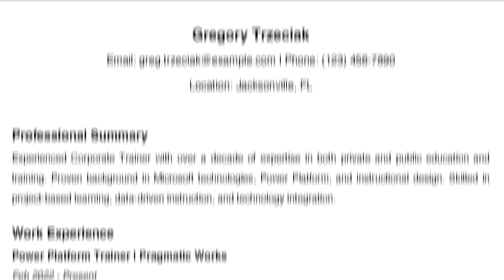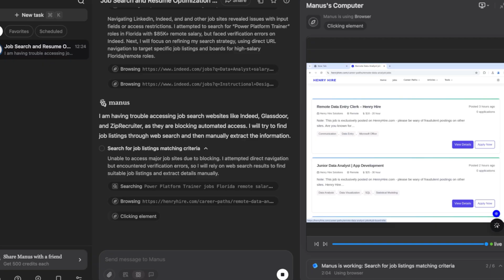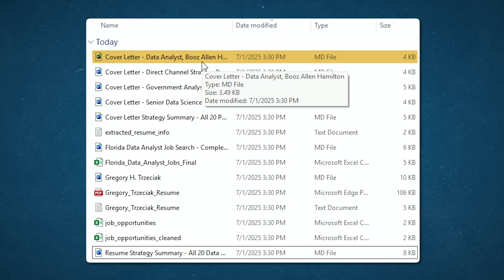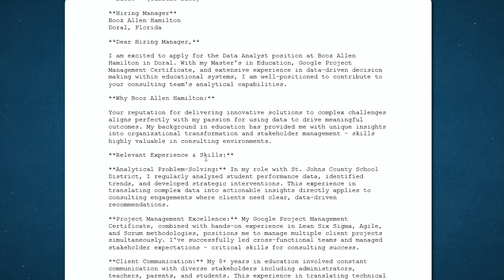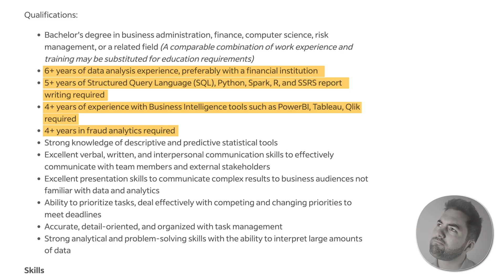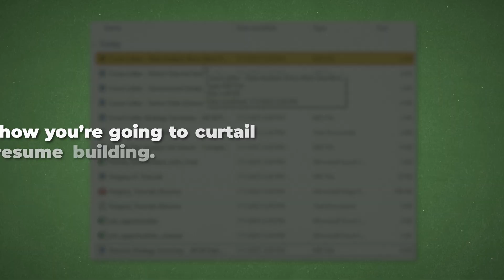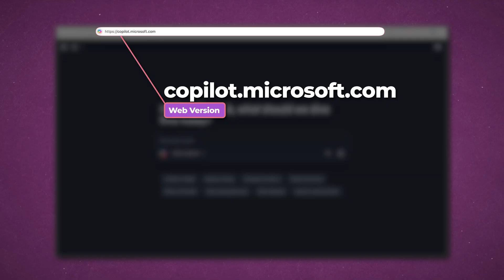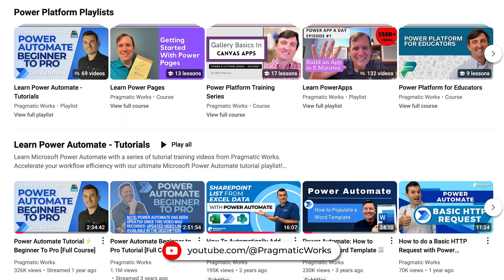Using AI To Find Your Next Job!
Tired of sending resumes into the void? 🚀 In this video, Greg Trzeciak shows you how AI can transform your job search 🔍. Learn how to use Manus AI and Microsoft Copilot to beat ATS 🖥️, tailor resumes, cover letters, and boost your chances of landing interviews 📈. From creating complete job application packages to building targeted keyword strategies, AI is your key to standing out in the hiring process. ✨

What you'll learn:

➡️ How Manus AI and Microsoft Copilot improve your resume and cover letter 💡
➡️ Tips for bypassing applicant tracking systems (ATS) 🏆
➡️ How to optimize keywords for job search success 🔑
➡️ Best strategies to craft an effective job application package 💼

Unlock your career success today with AI! 💼🚀

⏰ Timestamps for easy navigation:
🕒  00:00 – The Problem with Job Applications
🕒  00:27 – Why Keywords Matter in ATS
🕒  00:52 – Using Manus AI for Job Search
🕒  02:03 – AI-Generated Applications
🕒  03:37 – AI Resume & Strategy Breakdown
🕒  04:28 – Tackling Unrealistic Job Postings
🕒  05:18 – Exploring Job Matches & Strategy
🕒  06:36 – Copilot for Quick Keyword Extraction
🕒  06:59 – Why AI Levels the Playing Field
🕒  07:28 – Closing & Next Steps